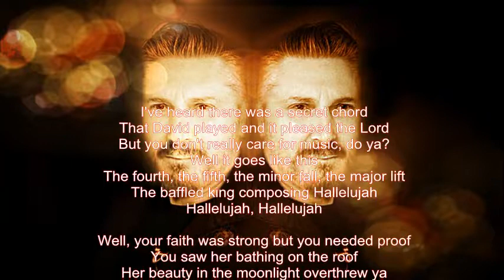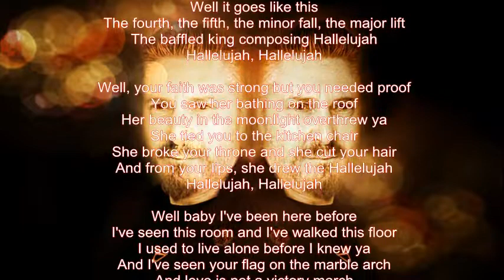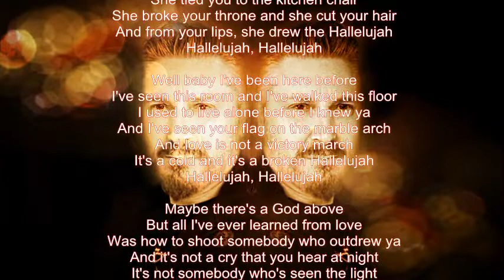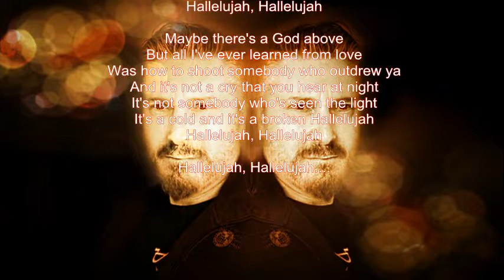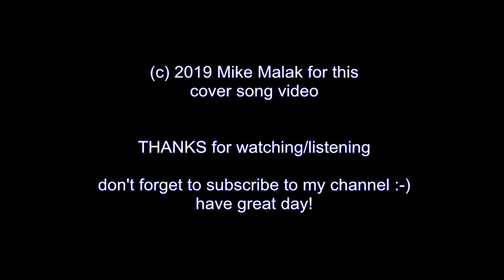Mike Malak - Hallelujah (unplugged, harmonies, cover, lyrics)